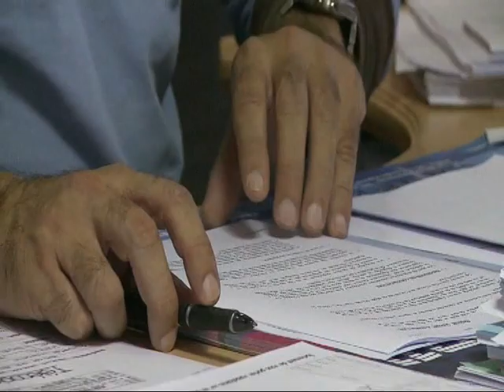Crescita della cassa integrazione in Lombardia